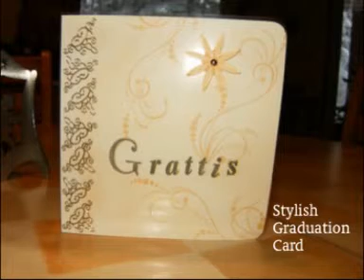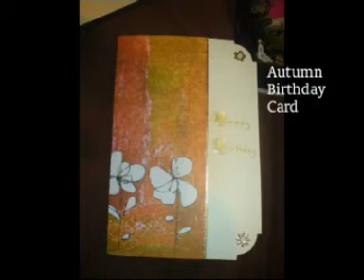Creations Part 1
Here are some cards and stuff that I have made. :) There is more to come!